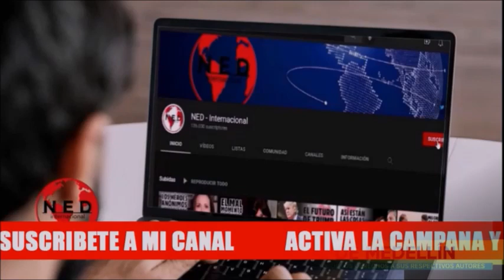⛔ OTRAS SERIAS DENUNCIAS CONTRA EL ALCALDE DE MEDELLÍN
Simón Molina
Daniel Quintero
Fernando Londoño